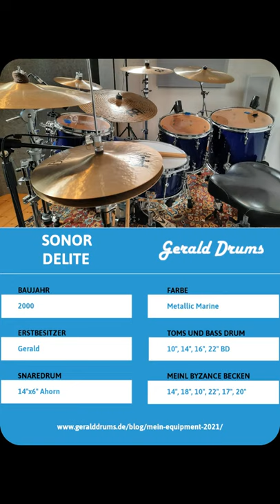Sonor Delite Drums (Prolite) - Welches Schlagzeug spielst du? - Gerald Drums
Sonor Delite Drums (Prolite): Welches Schlagzeug spielst du? Schreib mir dazu gerne einen Kommentar. Ich würde mich freuen! Drums: Ich spiele die Delite Serie von Sonor, habe aber auch eine Prolite Snare Drum. Hier findest du ein Video und eine Liste meines gesamten Equipments

▬ Newsletter ▬▬▬▬▬▬▬▬▬▬▬▬▬▬▬

Hier kannst du dich zum Newsletter anmelden, um kein Video mehr zu verpassen. Als Geschenk gibt es ein umfangreiches E-Book rund ums Thema Schlagzeug spielen!

▬ Mein Equipment ▬▬▬▬▬▬▬▬▬▬▬▬▬

ProMark Drumsticks
Hardware von Sonor, Tama und Yamaha
Rollei Kameras
Mikrofone von Shure, AKG und Rode
Tascam Mischpult

▬ Social Media ▬▬▬▬▬▬▬▬▬▬▬▬▬▬▬